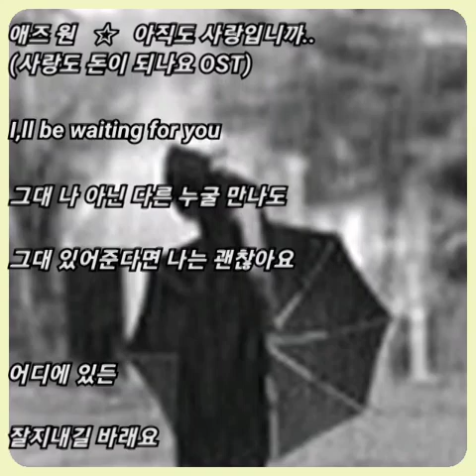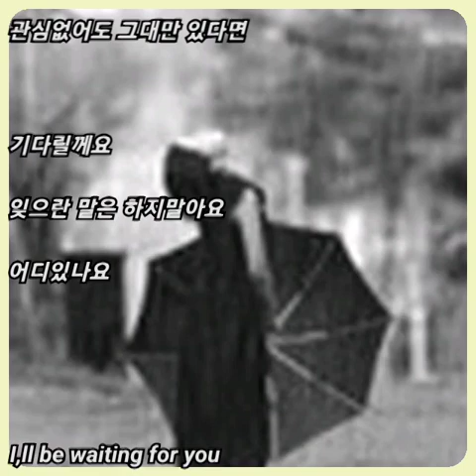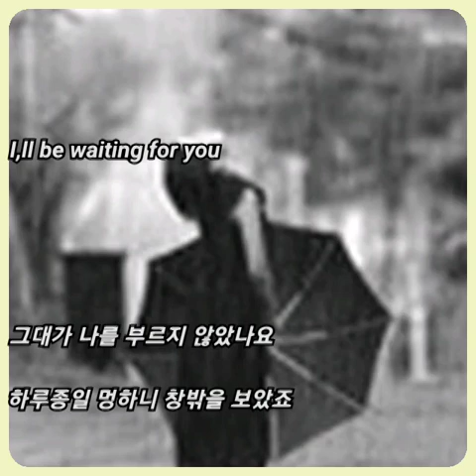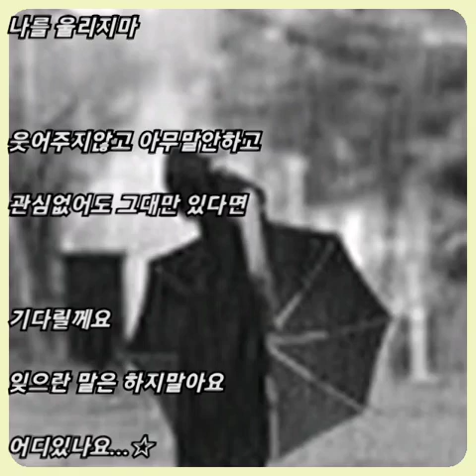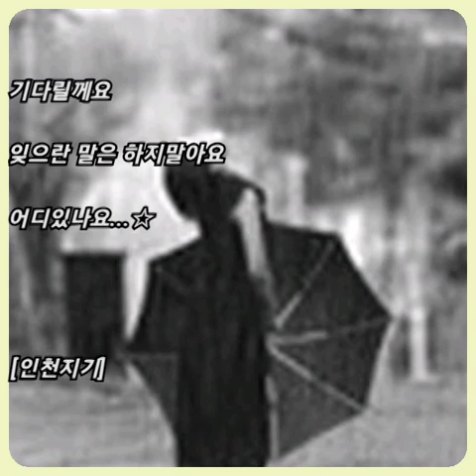애즈 원 ☆ 아직도 사랑입니까..(사랑도 돈이 되나요 OST)